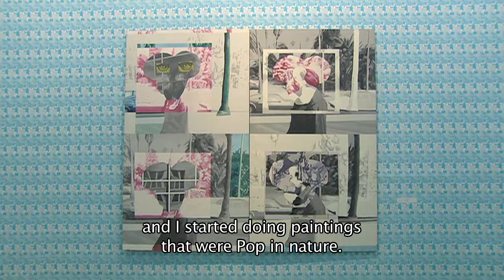Luis Gordillo. Iceberg Tropical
"Luis Gordillo. Iceberg Tropical" es una exposición retrospectiva de la obra del artista. En la muestra se observan las variadas etapas por las que atravesó, desde sus trabajos con el collage y la fotografía (influenciado por el arte pop) o las impresiones en cuatricromía (trabajadas en el laboratorio de color). Hasta los años 80, donde comienza a trabajar de forma abstracta llegando a una faceta más personal del autor, pero siempre con la idea de rozamiento entre lo automático y lo mecánico presente en su trabajo.

19 junio - 15 octubre, 2007
Museo Reina Sofía